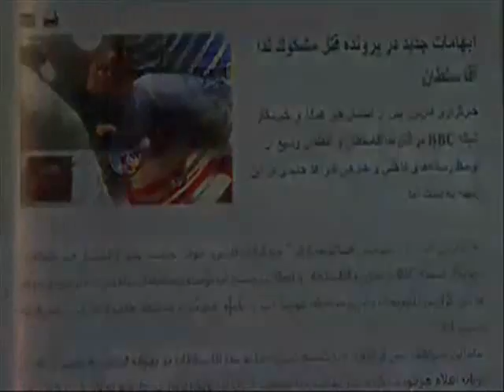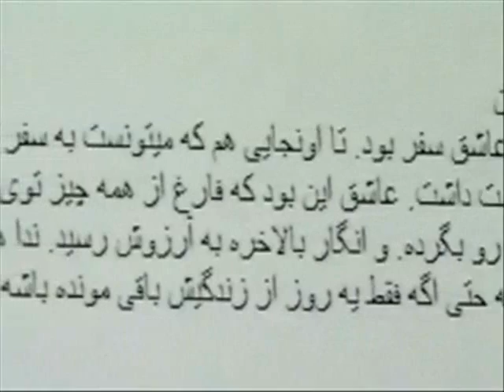Neda's Story Part 4